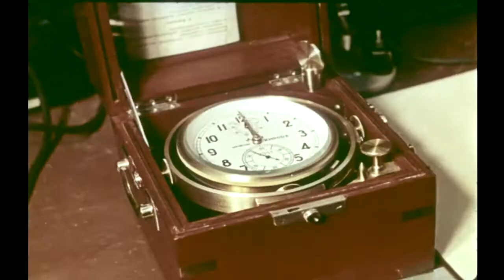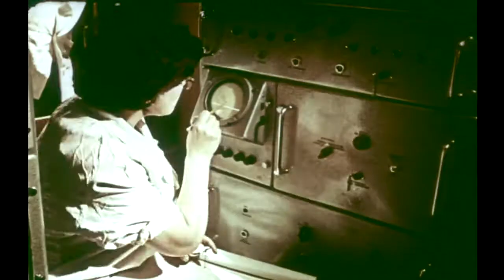USSR USE A HYDROGEN BOMB TO CREATE A LAKE. Создание водохранилища Чаган в СССР ядерным взрывом.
Взрыв мощностью 140 килотонн, проведенный на глубине 178 метров, создал кратер диаметром 430 м и глубиной 100 м. Советские люди гордились озером Чаган во время его создания, и министр среднего машиностроения даже может быть замечен купающимся в озере ближе к концу отснятого материала.
The blast with a yield of 140 kilotons conducted at a depth of 178 meters, created a crater 430 m across and 100 m deep.